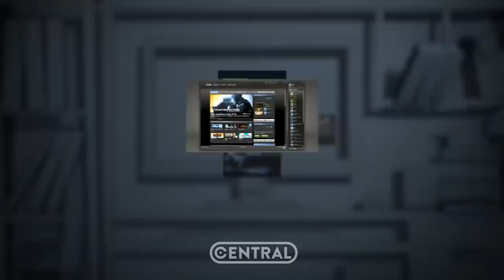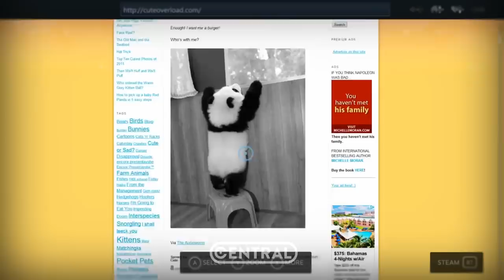FORTNITE no Celular CHEGOU e DISCORD lançando loja Digital - Central Point